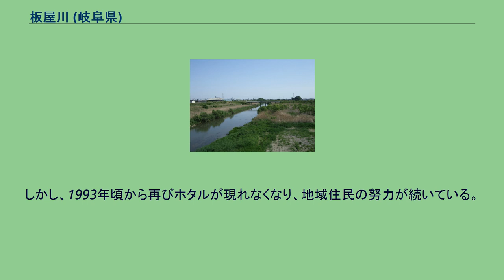板屋川 (岐阜県)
板屋川（いたやがわ）は、岐阜県岐阜市と本巣市を流れる木曽川水系の河川。
長良川支流の伊自良川に合流する一級河川である。
岐阜県岐阜市北西部の雛倉地区が水源。
岐阜市と本巣市の境付近を南流し、岐阜市下西郷付近で流れを南東へ方向を変える。
岐阜市木田の板屋大橋付近から再び、南に向かい、次第に南西方向に流れる。
岐阜市下尻毛付近で伊自良川と合流する。
伊自良川との合流点付近は、大雨のたびに氾濫を繰り返してきた。
地域住民は水害対策として古くから輪中を築くなどしてきた。
国も大正から昭和にかけて「鳥羽川・伊自良川・板屋川改修工事」が行われた。
しかし近年になっても水害の不安は消えず、特に1976年（昭和51年）の台風17号による被害は、甚大であった。
板屋川流域はかつてたくさんのゲンジボタルが生息していたが、農薬などによる汚染で昭和40年代には生息数が激減した。
農薬の改良や地域住民の努力で昭和50年代後半には多くのホタルが現れるようになった。
1988年から 流域の岐阜市西郷地区の八王子神社付近では毎年6月初旬に「ホタルまつり」が開かれるようになった。
1989年（平成元年）には、ゲンジボタルの保全活動が認められ、環境庁より「岐阜市西郷板屋川ホタルの里」として「ふるさといきものの里100選」の認定を受けた。
しかし、1993年頃から再びホタルが現れなくなり、地域住民の努力が続いている。